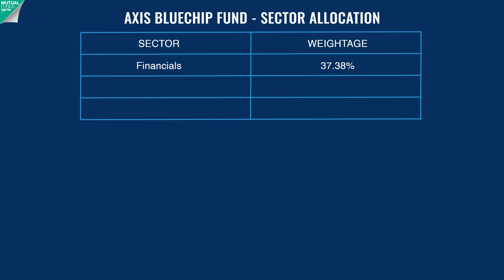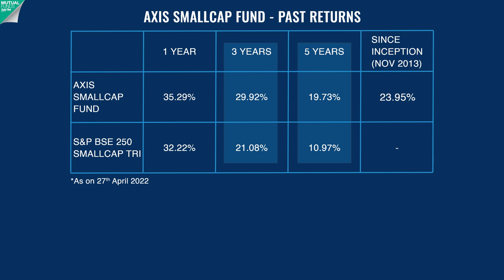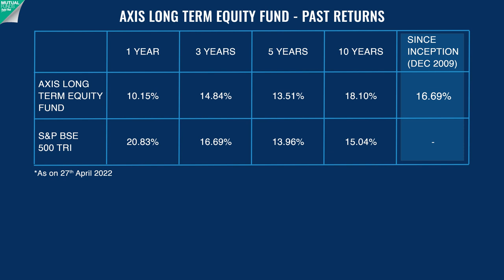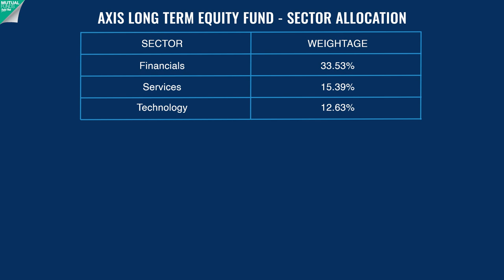Best Axis Mutual Funds 2022-23 | Axis Bank Mutual Fund Review | Axis Mutual Funds for Beginners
In this video, we have discussed the top 3 equity funds from Axis Mutual Funds to invest in for 2022-23 –
1. Axis Bluechip Fund
2. Axis Small-Cap Fund
3. Axis Long Term Equity Fund

We have highlighted the major aspects of these equity funds as under:
1. Returns: Since inception, 1 year, 3 years, and 5 years
2. Sector allocation of the funds
3. Portfolio Allocation of the funds
4. Comparison of AUM, expense ratio, and Exit loads
5. Taxation on gains from the investments in the funds

We have also answered some questions such as:
1. Which are the best Axis equity funds to invest in?
2. What are bluechip funds, small-cap and ELSS funds?
3. Features of the top 3 Axis mutual funds
4. Risk-return objective of top 3 Axis mutual funds
5. Which fund is best suitable for an investor?
6. Which fund is suitable for SIP investment?
7. Which fund is suitable for Lumpsum investment?

इस वीडियो में, हमने एक्सिस म्यूचुअल फंड से 2022 में निवेश करने के लिए शीर्ष 3 इक्विटी फंडों पर चर्चा की है -
1. एक्सिस ब्लूचिप फंड
2. एक्सिस स्मॉल-कैप फंड
3. एक्सिस लॉन्ग टर्म इक्विटी फंड

हमने इन इक्विटी फंडों के प्रमुख पहलुओं पर निम्नानुसार प्रकाश डाला है:
1. रिटर्न: स्थापना के बाद से, 1 वर्ष, 3 वर्ष और 5 वर्ष
2. धन का क्षेत्र आवंटन
3. निधियों का पोर्टफोलियो आवंटन
4. एयूएम, व्यय अनुपात और निकास भार की तुलना
5. निधियों में निवेश से लाभ पर कराधान

हमने कुछ सवालों के जवाब भी दिए हैं जैसे:
1. निवेश करने के लिए सबसे अच्छे एक्सिस इक्विटी फंड कौन से हैं?
2.  ब्लूचिप फंड, स्मॉल-कैप फंड और ELSS फण्ड क्या हैं?
3. शीर्ष 3 एक्सिस म्यूचुअल फंड की विशेषताएं
4. टॉप 3 एक्सिस म्यूचुअल फंड्स का रिस्क-रिटर्न उद्देश्य
5. निवेशक के लिए कौन सा फंड सबसे उपयुक्त है?
6. SIP निवेश के लिए कौन सा फंड उपयुक्त है?
7. एकमुश्त निवेश के लिए कौन सा फंड उपयुक्त है?

लाइक
शेयर